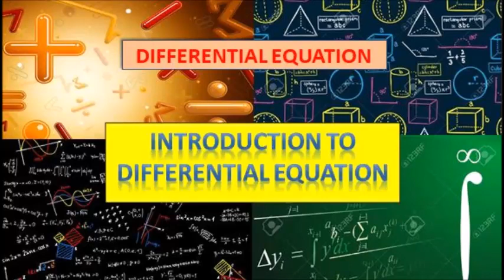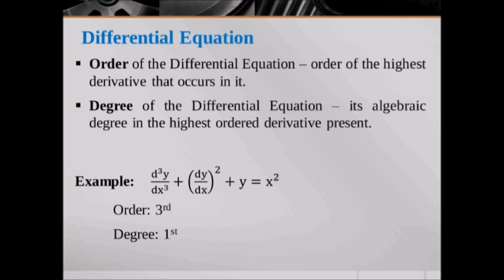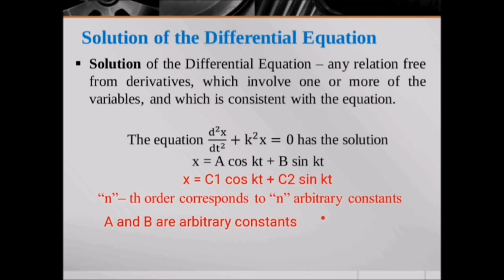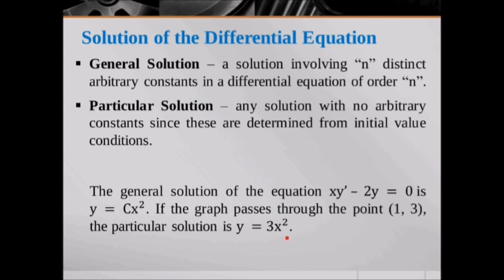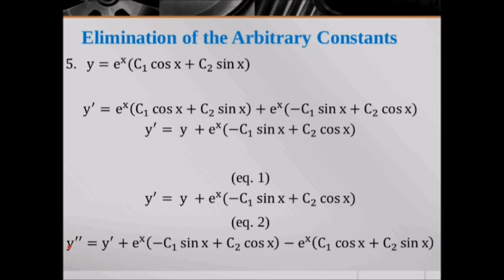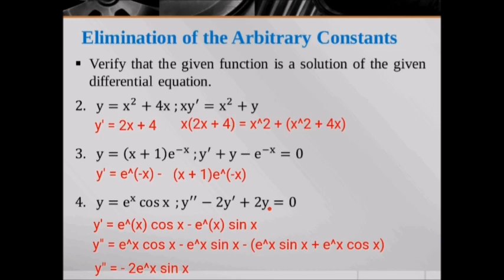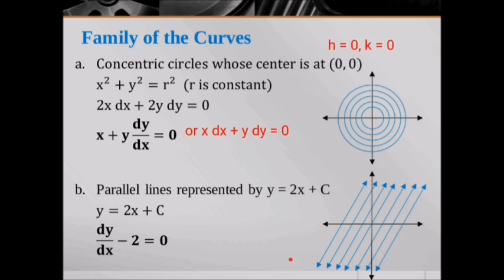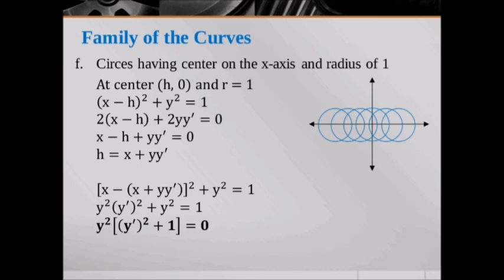Differential Equation | Introduction to Differential Equation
In this video, important terms and concepts related to the solutions of differential equations will be used throughout this course. This introduction will serve as the guide to proceed to the next topics in Differential Equation.